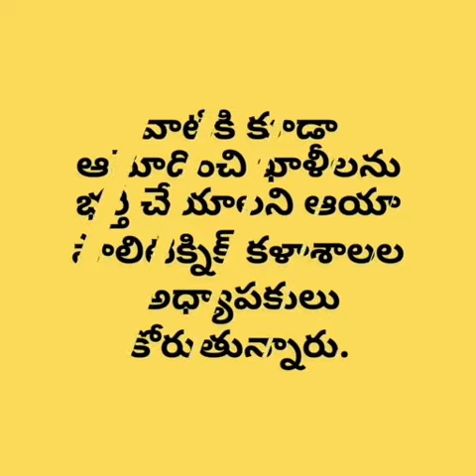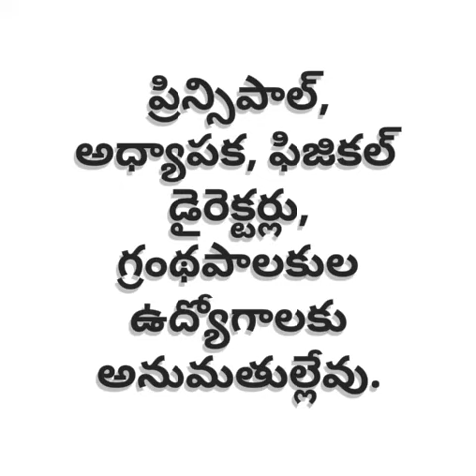అధ్యాపకుల నోటిఫికేషన్ త్వరలో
అధ్యాపకులు నోటిఫికేషన్